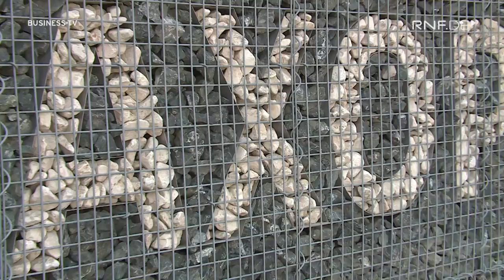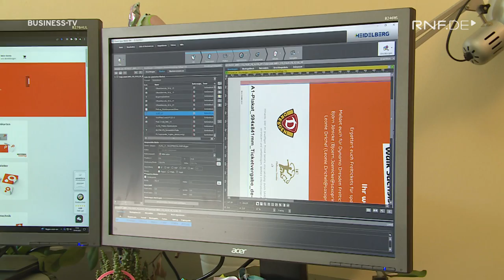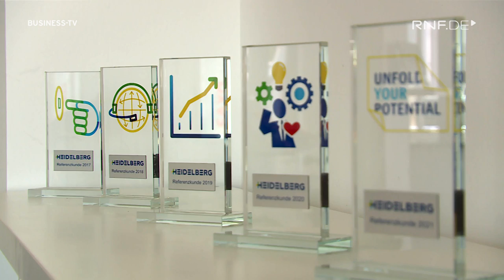Warum sich Saxoprint für ein weiteres „Plate to Unit“ System entschieden hat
Um sich dem Trend im Onlinedruck entgegenzustellen, hat sich Saxoprint als Pilotanwender der „Plate to Unit“ Technologie für eine weitere Installation des Systems entschieden.  Mehr zum Thema „Plate to Unit“ erfahren

▬ Kapitel▬▬▬▬▬▬▬▬▬▬▬▬
00:00 Die Lücke auf dem Weg zur automatisierten Druckproduktion
00:34 Die Herausforderungen heutiger Druckereien
01:11 Der näschte Meilenstein im „Push to Stop“ Konzept
01:29 Wie „Plate to Unit“ den Bediener unterstützt
01:50 Eine der größten Onlinedruckereien Europas – Saxoprint
02:10 Warum „Plate to Unit“ für Saxoprint interessant ist
02:37 Der Trend im Onlinedruck
02:57 Wie Automatisierung unterstützen kann
03:21 Prinect für den reibungslosen Prozessablauf
03:41 Potentiale für Effizienzsteigerungen erschließen
04:07 Die Partnerschaft von Saxoprint und Heidelberg
04:42 Die Erfahrung von Saxoprint

▬ Die Vorteile von Robotik und Automatisierung ▬▬▬▬▬▬▬▬▬▬▬▬
► Zeit- und Kosteneinsparung
► Schnellere Prozesse
► Höhere Produktivität
► Reduzierung des Verbrauchs prozessbezogener Materialien
► Motiviertes und leistungsfähiges Personal

▬Plate to Unit▬▬▬▬▬▬▬▬▬▬▬▬
Die vollautomatisierte Lösung für die Druckplattenlogistik reduziert die Arbeitsbelastung des Bedieners und steht für hohe Verfügbarkeit. Die Druckplatten werden automatisch im Schacht des Plattenwechslers positioniert und wieder entfernt. Dadurch wird eine zuverlässig hohe Produktivität sichergestellt und das Risiko von Kratzern auf den Platten reduziert.

▬ Prinect ▬▬▬▬▬▬▬▬▬▬▬▬
Eine hochmoderne Softwarelösung, die alle Aspekte Ihres Druck- und Geschäftsbetriebs miteinander verbindet, vom Kundenkontakt über die Produktion bis hin zum fertigen Produkt und der Rechnungsstellung. Schöpfen Sie mit dem autonomen und voll standardisierten Prozess das Potenzial Ihrer Drucker voll aus.